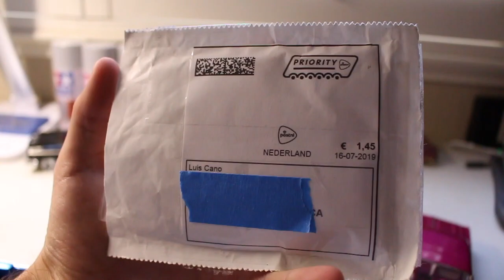Jevries Wheels: True 13's